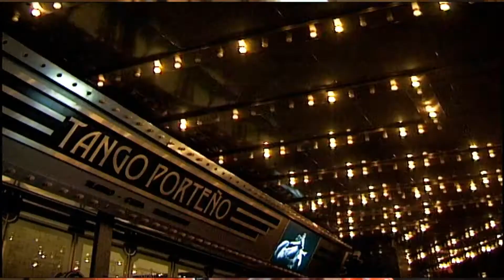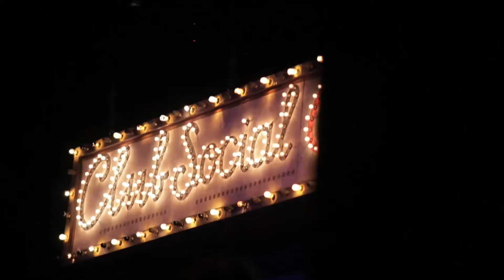DOLORES DE AMO - Biografía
Conocé la trayectoria artística de Dolores de Amo.
Bailarina, coreógrafa y directora, los espectáculos de Dolores de Amo fueron vistos por millones de personas que visitan Buenos Aires ansiosos por ver tango,  como así también en centenares de giras que realizó con su compañía teatral alrededor del mundo.